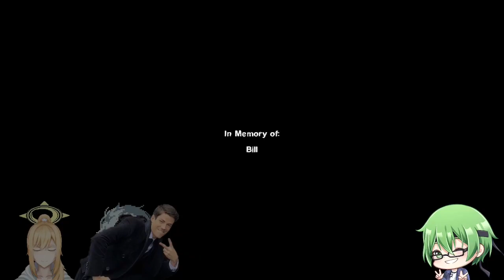Ambiguous Gaming [Left 4 Dead 2] Absolute Zero Epilogue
A playthrough of the custom map Absolute Zero Epilogue Left 4 Dead 2

A quick 3 part Epilogue of the map Absolute Zero, Quite the challenge but we got through it just the 3 of us.